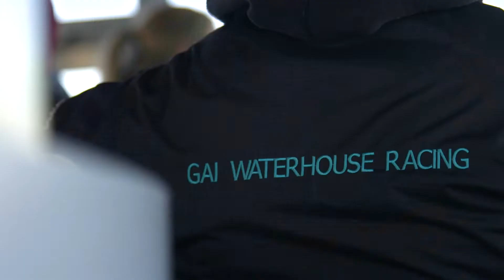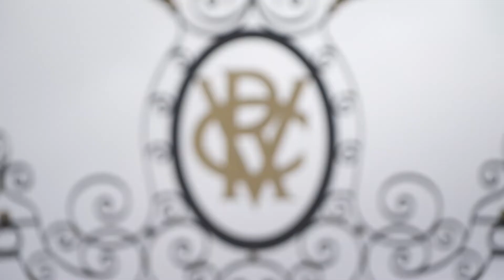GAI WATERHOUSE: AUSTRALIA'S FIRST LADY OF HORSE RACING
Meet Gai Waterhouse, Australian racing's first lady. Feisty and fashionable, the Flemington ambassador boasts a Melbourne Cup winner in Fiorente.

Based in Sydney, Australia, Waterhouse has raced horses around the world, including at Royal Ascot Racecourse.

She's a number of Group One winners and well known horses include More Joyous, Pierro, Wandjina, Global Glamour and Descarado.

Gai trains in partnership Adrian Bott and is the daughter of legendary horse trainer Tommy Smith.

Big career wins:
AJC Oaks - Coco Cobanna (2000); Sunday Joy (2003); Once Were Wild (2010)
All Aged Stakes - All Our Mob (1997); Arlington Road (2003); Shamekha (2005); Bentley Biscuit (2007); English (2016)
Australasian Oaks - Tempest Morn (2001)
Australian Cup - Fiorente (2014)
Australian Guineas - Al Maher (2005); Wandjina (2015)
BTC Cup - Bentley Biscuit (2007)
Canterbury Guineas - Carnegie Express (2002)
Canterbury Stakes - Pierro (2013); Cosmic Endeavour (2015)
Caulfield Cup - Descarado (2010)
Caulfield Stakes - Descarado (2011)
Champagne Stakes - Assertive Lad (2000); Hasna (2003); Dance Hero (2004); Meurice (2007); Pierro (2012)
Chipping Norton Stakes - Pharaoh (1995); Juggler (1996); Grand Armee (2005); Desert War (2006); Tuesday Joy (2009); Theseo (2010)
Coolmore Classic - Assertive Lass (1997); Bollinger (2003); Shamekha (2004); Tuesday Joy (2007); Con Te Partiro (2020)(1)
Coolmore Stud Stakes - Northern Meteor (2008)
Doncaster Handicap - Pharaoh (1994); Pharaoh (1995); Sprint By (1996); Secret Savings (1997); Assertive Lad (2001); Grand Armee (2003); More Joyous (2012)
Doomben 10,000 - English (2018)(1)
Doomben Cup - Juggler (1996); Pornichet (2015)
Epsom Handicap - Iron Horse (1997); Excellerator (2002); Desert War (2004); Desert War (2005); Theseo (2008); Rock Kingdom (2009); Fat Al (2012)
Flight Stakes - Danglissa (1999); Ha Ha (2001); Lotteria (2004); Fashions Afield (2005); Cheeky Choice (2006); More Joyous (2009); Speak Fondly (2015); Global Glamour (2016)(1)
Futurity Stakes - Aqua D'Amore (2007); More Joyous (2011)
George Main Stakes - Juggler (1996); Grand Armee (2004); Mr Celebrity (2005); More Joyous (2010)
George Ryder Stakes - Pierro (2013)
Golden Slipper Stakes - Ha Ha (2001); Dance Hero (2004); Sebring (2008); Pierro (2012); Overreach (2013); Vancouver (2015); Farnan (2020)(1)
Mackinnon Stakes - All Our Mob (1996); Grand Armee (2014); Desert War (2006); Theseo (2008)
Melbourne Cup - Fiorente (2013)
Myer Classic - Lotteria (2005)
Newmarket Handicap - All Our Mob (1995)
Queen Elizabeth Stakes - Grand Armee (2004); Grand Armee (2005); Desert War (2007); More Joyous (2012)
Queen of the Turf Stakes - More Joyous (2011); More Joyous (2012); Diamond Drille (2014); Amanpour (2015)
Queensland Oaks - Zacheline (1998)
Ranvet Stakes - Stony Bay (1995); Electronic (1996); Grand Armee (2005); Desert War (2007); Tuesday Joy (2008); Theseo (2009); Theseo (2010)
Robert Sangster Stakes - Driefontein (2014)
Rosehill Guineas - Carnegie Express (2002); Laser Hawk (2012)
Salinger Stakes - Dance Hero (2006)
Sires' Produce Stakes (ATC) - Assertive Lad (2000); Hasna (2003); Dance Hero (2004); Fashions Afield (2005); Sebring (2008); Manhattan Rain (2009); Pierro (2012)
Sires' Produce Stakes (VRC) - Spectatorial (2001)
South Australian Oaks - Zacheline (1998)
Spring Champion Stakes - Platinum Scissors (2002); Hampton Court (2014)
Stradbroke Handicap - All Our Mob (1994)
Sydney Cup - Linesman (1997); The Offer (2014)
Tattersall's Tiara - Cosmic Endeavour (2014); Prompt Response (2018)(1)
The BMW - Stony Bay (1995); Tuesday Joy (2008)
The Galaxy - Snowland (2003); Sweet Idea (2015)
The J. J. Atkins - Romantic Touch (2013); Almalad (2014)
The Metropolitan - Te Akau Nick (1992); In Joyment (1998); Coco Cobanna (2000); Dress Circle (2001); Herculian Prince (2010); Glencadam Gold (2012)
The Thousand Guineas - Global Glamour (2016)(1)
TJ Smith Stakes - Shamekha (2005); Bentley Biscuit (2007)
Toorak Handicap - More Joyous (2010)
Victoria Derby - Nothin' Leica Dane (1995)
Vinery Stud Stakes - Tempest Morn (2001); Shower Of Roses (2003); Shout The Bar (2020) (1)
VRC Oaks - Pinot (2017)(1)